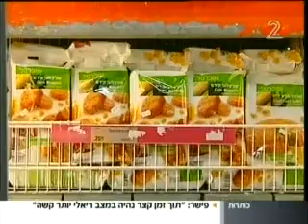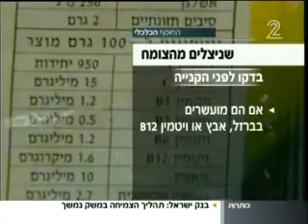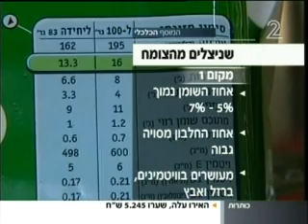שניצלים צמחיים באתר חדשות 2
שניצלים צמחיים